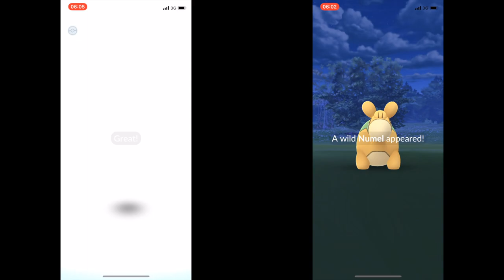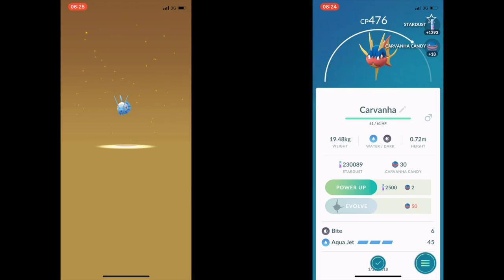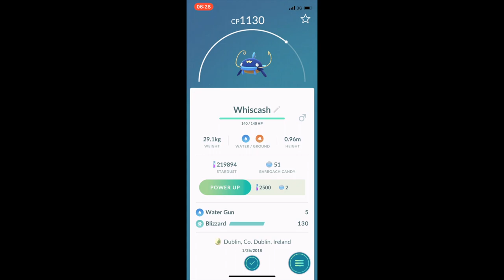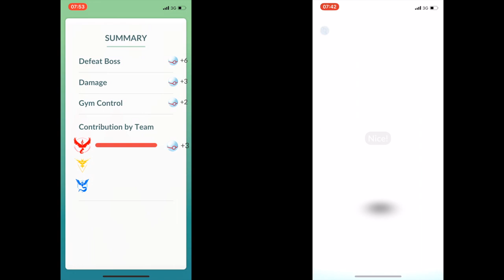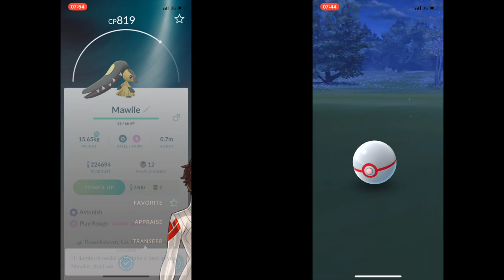Gen 3 Pokedex entries and raid battling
Gen 3 catching, hatching and evolving and taking on 2 raid bosses